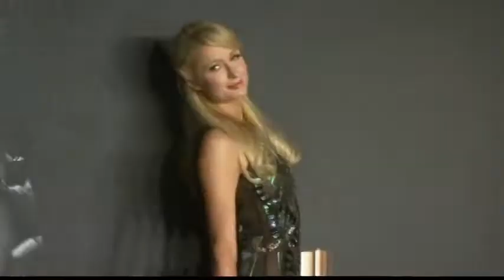5227SB USA-LADY GAGA FRAGRANCE LAUNCH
5227SB USA-LADY GAGA FRAGRANCE LAUNCH